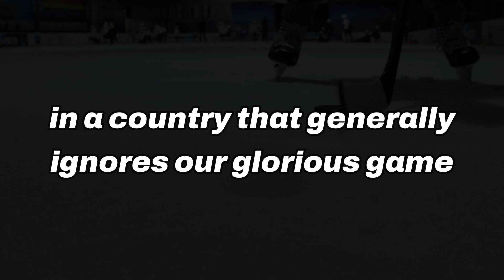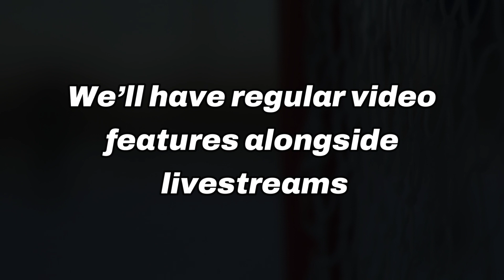About Hockey With Ice